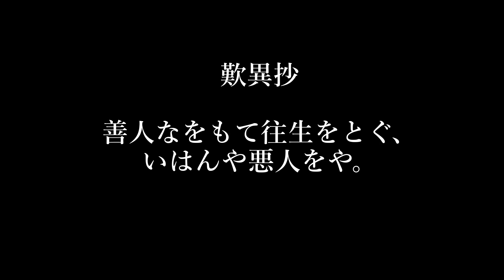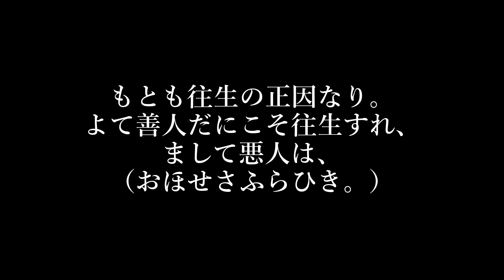深信 JINSHIN ～声とギターのための～ 諸橋玲子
深信　～声とギターのための～
作曲　諸橋玲子
テキスト　歎異抄より抜粋

小里明子　声
佐藤紀雄　ギター
２０１７年９月１０日　南港サンセットホール

Jinshin - for voice and guitar -
Reiko Morohashi
text: Tannishou (Shinran)

Akiko Kozato - voice
Norio Sato - guitar
Set.10. 2017  Nanko Sunset Hall